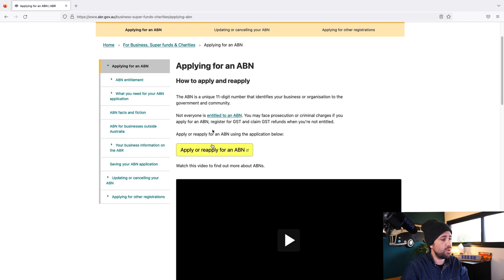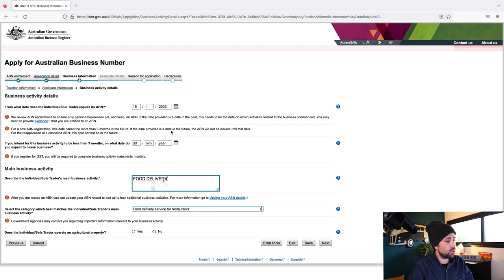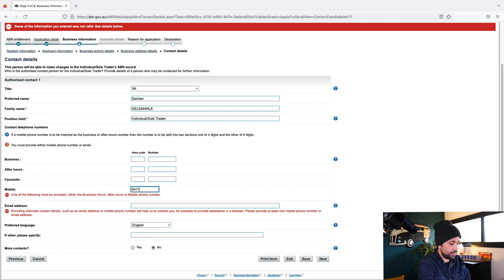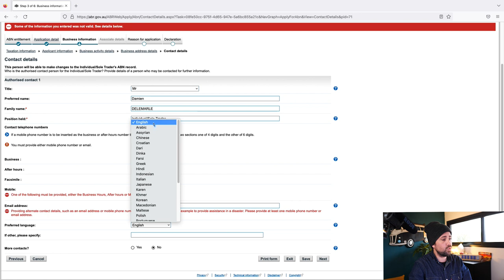Comment faire une demande d'ABN en AUSTRALIE ? ( Uber eat, freelance)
Tuto complet sur ta demande d'ABN en Australie. Pour travailler à ton compte en tant qu'auto entrepreneur, il te faut un ABN : Australien Business Number.

L’ABN est un numéro unique à 11 chiffres qui va identifier ton entreprise.
La demande est obligatoire avant de travailler a ton compte !

C'est gratuit donc attention à bien suivre le lien officiel !